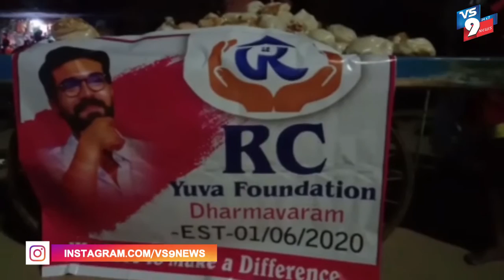RC యువ ఫౌండేషన్ ఆధ్వర్యంలో ఆహారం పంపిణీ ||VS9NEWS